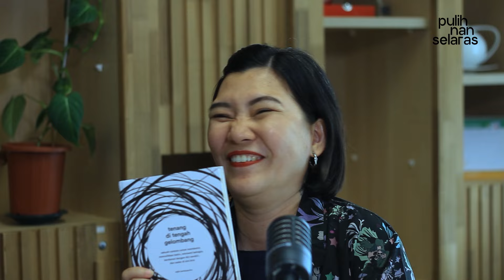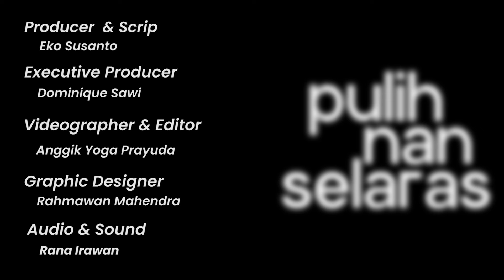JADI PENDENGAR YANG BAIK - FELI SUMAYKU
"Orang ternyata cuma perlu didengar", belakangan menjadi pengingat bagi Feli Sumayku dalam menjalani sebuah hubungan atau relationship.

Profesinya sebagai seorang penyiar radio dan MC yang omongannya selalu dinanti dan didengar banyak orang, terkadang tanpa disadari kerap membuatnya sulit untuk menjadi pendengar yang baik alias good listeners.

Di Pulih nan Selaras edisi ini, Feli bercerita tentang karirnya sebagai penyiar, kecintaannya pada musik, dan pentingnya sikap saling berbagi.

Simak pembahasan dan obrolan lengkapnya di Podcast Pulih Nan Selaras bersama Adjie Santosoputro. Episode ini juga dapat didengarkan di Spotify Pulih Nan Selaras.

Podcast Pulih Nan Selaras didukung sepenuhnya oleh MRA Media dan Brava.

Mau belajar memulihkan batin lebih utuh lewat jalan kesadaran:
Mau request topik? Tinggal tulis di